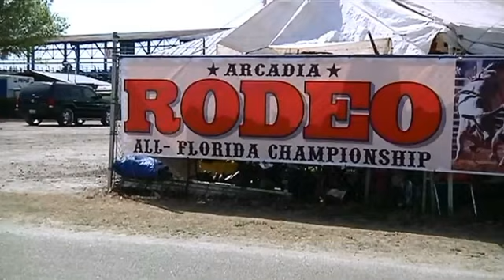• Sarah Palin campaigns for Donald Trump at the Arcadia Rodeo • Florida • 3/13/16 •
March 13th, 2016 • Former Alaska Governor stumped for presidential candidate Donald Trump with cowboys and rodeo fans today in Arcadia, Florida.  Palin was one of the first to openly support Trump's run for the White House, endorsing him last January.